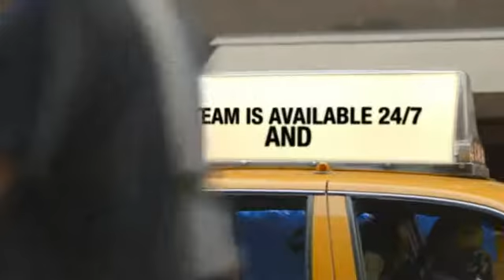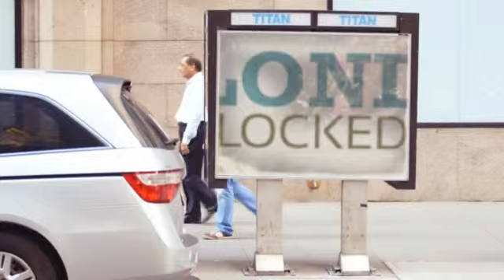london drains blocked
Does one Have Drain Concerns? We're Listed here To Unblock And Correct Drains In Greater London

blocked drains london

Handful of matters are worse than drain problems in your dwelling or workplace, primarily blocked drains.

Blocked or leaking drains can cause every kind of disastrous complications. Overflowing and leaking drains lead to h2o injury and go away undesirable smells you never want hanging about. In advance of you understand it, you'll have rats as well as other vermin crawling by your pipes into the house.

Nevertheless it can be even worse.

Leaking drains can in fact make the ground underneath your own home develop into unstable, causing the foundations of one's property to shift, making it needed for you to definitely have expensive repairs afterwards on.

That is why it is essential to keep up your drains and maintain them in perfect affliction.

All drains get clogged up or get started to leak eventually.

But as soon as you begin noticing troubles, the injury has presently been done.

Here's What We can Do For you personally

We can easily fix ANY issue you at this time have with your drains from the pursuing techniques:

Unblock your blocked drains (in all boroughs of London).
Repairs
Pump-Outs
CCTV Drain Surveys
The simplest way for making absolutely sure that your drains are in tip-top condition is by inspecting them often. This tends to help you save you from a full lot of headaches (as well as a total lot of income) later on on.

By carrying out a CCTV drain study you'll get to know the condition of each inch within your drains and it could possibly choose as tiny being an hour. We'll decreased a little camera into your drains to determine if there are actually any complications and let you know exactly what the most effective technique to resolve it really is.

This will prevent damage to your drains from forming and will help save you a lot of money and complications down the road.

If you're trying to purchase a assets, then undertaking a CCTV drain study can determine any drain defects which you'll be able to use to barter a reduction during the buy rate within your residence.

We all know What We're Undertaking

The Nationwide Affiliation of Drainage ContractorsOur team is made up of expert professionals and now we have several years of encounter resolving your drain challenges - all in the course of London.

We're accredited from the Countrywide Association of Drainage Contractors (NADC) this means you understand that we know what we're undertaking.